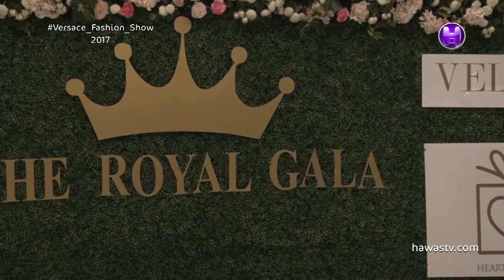Ms. Kavita Arora - Junne Couture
Ms. Kavita Arora
Junne Couture